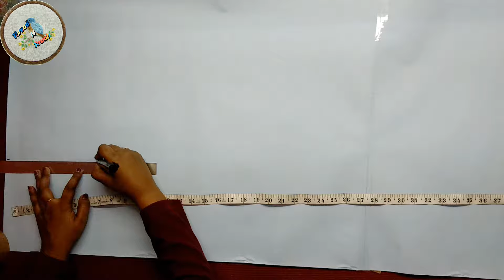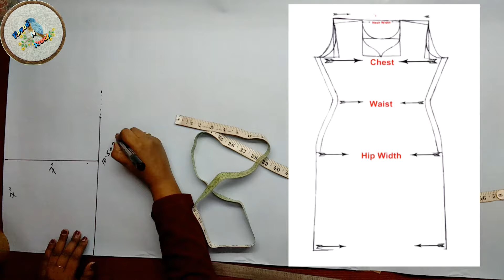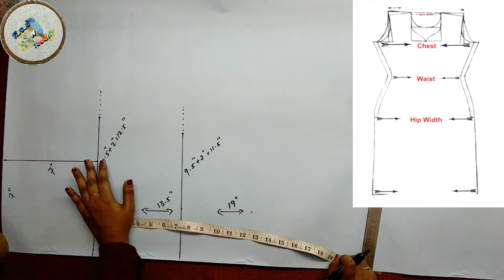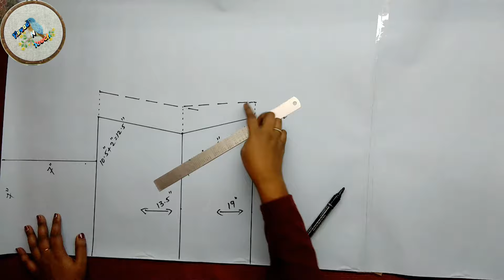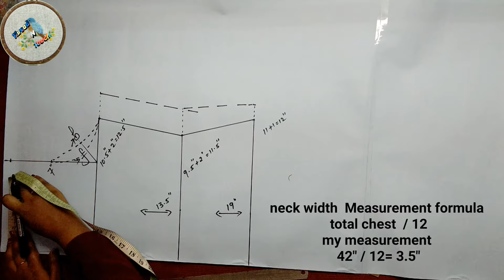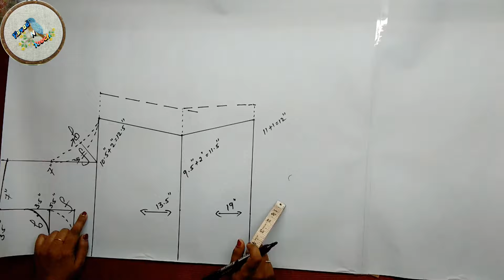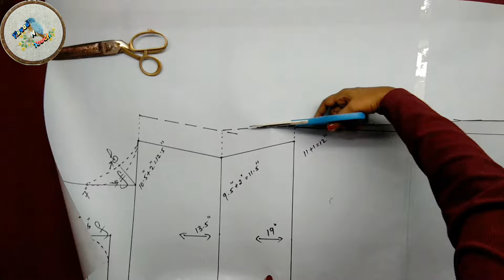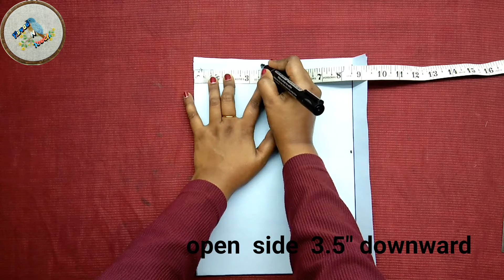42"chest size kurthi cutting | salwar // kameez cutting | 42/43 inch chest size ] please Subscribe🙏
Kurthi Dress Cutting and Stitching | Learn How to make it with very Easy Step by Step Method , Hope you enjoy watching the video !